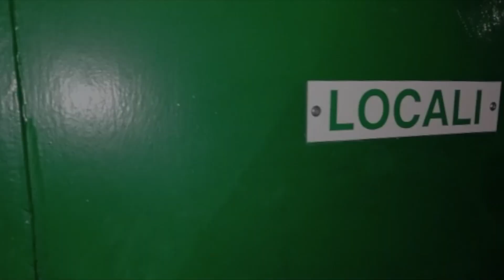Noi siamo il nuovo Pistoiasport.com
Nasce il nuovo Pistoiasport.com: tutte le novità con il contributo di Pistoia Basket, Virtus Bottegone, Us Pistoiese, HC Pistoia, Blu Volley Quarrata e Montecatiniterme Basketball